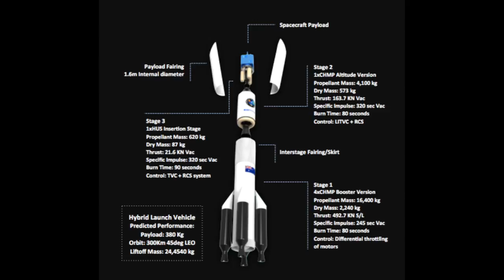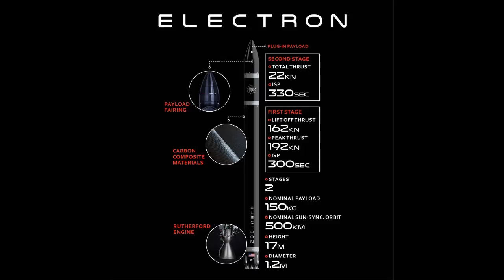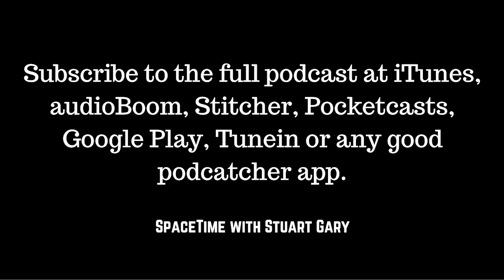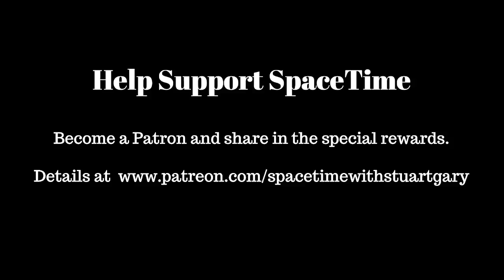The birth of a black hole | SpaceTime with Stuart Gary S21E44 | Astronomy Podcast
*Merging neutron stars give birth to a black hole
It seems last year’s historic first-ever gravitational wave detection of a collision between two neutron stars most likely did end up creating a black hole.

*Dawn moves to a new orbit
NASA's Dawn spacecraft is maneuvering into its lowest-ever orbit for its closest ever view of Ceres -- the inner solar system's only dwarf planet.

*Another successful engine test for Australian hybrid rocket
Queensland company Gilmour Space Technologies have moved a step closer to launching their first rocket into space with the completion of another static test firing of its hybrid rocket engine.

*Electron launch countdown
Meanwhile, across the Tasman in New Zealand Rocket Lab are continuing preparations for their next Electron Rocket launch – now slated for a launch window opening on June 23rd.

After the driest autumn in 130 years, Australia now faces a warmer and drier winter.
No evidence that popping vitamin or mineral pills protects against or helps to treat heart disease.
More proof that acupuncture doesn’t work.
Scientists undertaking environmental DNA sampling of the waters of Loch Ness to see what’s living there.
Alex on tech new rules for AI.

(mobile friendly).